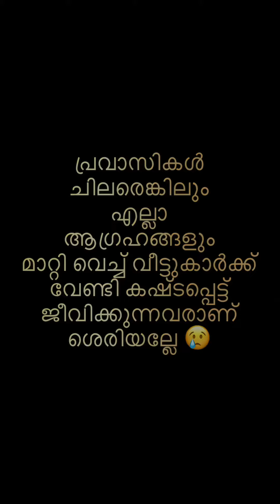പ്രവാസികളിൽ ചിലരെങ്കിലും ഈ അവസ്ഥാ തരണം ചെയ്‌യുന്നവരല്ലേ 😢|pravasi|uae| abroad |shayan